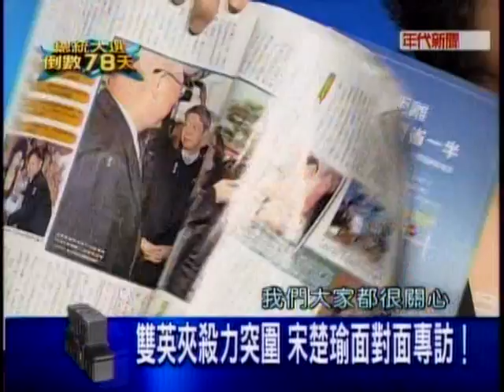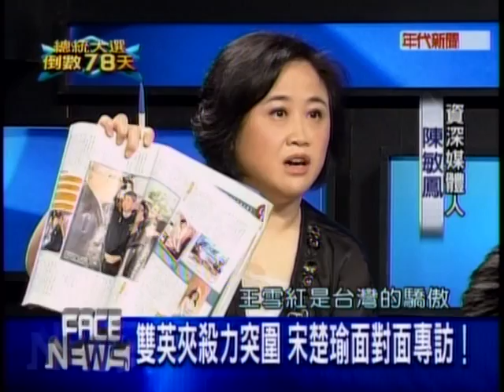20111028 宋楚瑜 新聞面對面 4/8